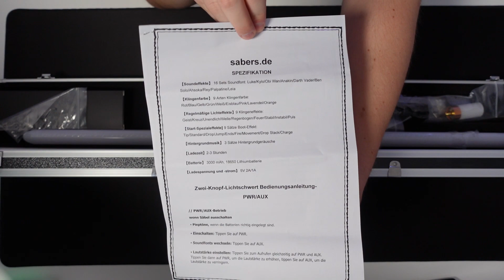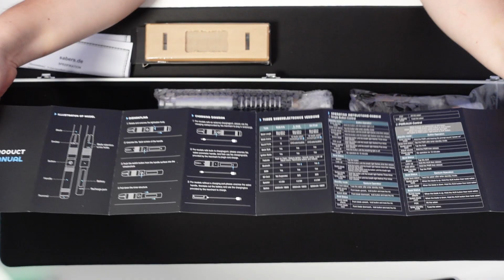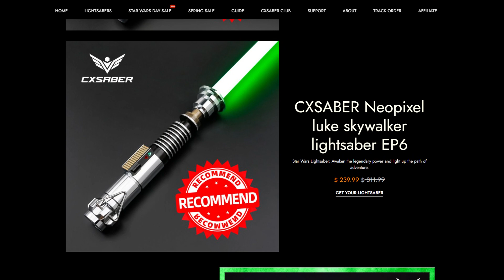CX Sabers: Luke Ep 6 🪐 Neopixel Lichtschwert - Review & Unboxing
⚠Achtung! ⚠

Vielen Dank für deinen Support. Damit trägst du einen kleinen Teil zu etwas Großem bei!

Möge die Macht mit dir sein.